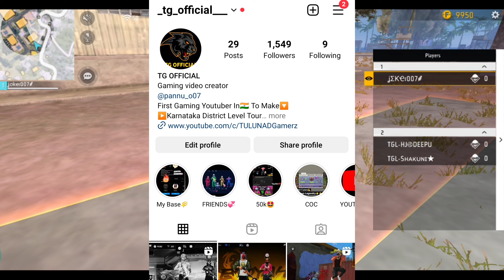Testing Pro Kannada Players🔥 Karnataka Players ಯಾರೂ Win ಆಗಲ್ವಾ 😰| Free Fire In Kannada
Hi Welcome to TG Official 😍
If u New to Our Channel

- Our Video Upload Times
5pm - 5:30pm - 6pm✅

Support Our Kannada Gaming Channel💔

🆔Free Fire Id Name -TGL-PK007